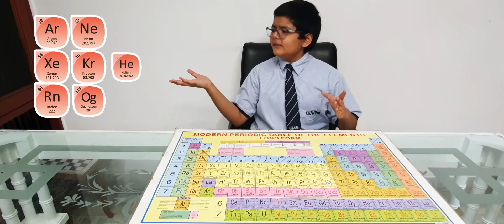periodictable songonperiodictable vyomahuja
song on 118 elements of periodic table with the name of new elements.